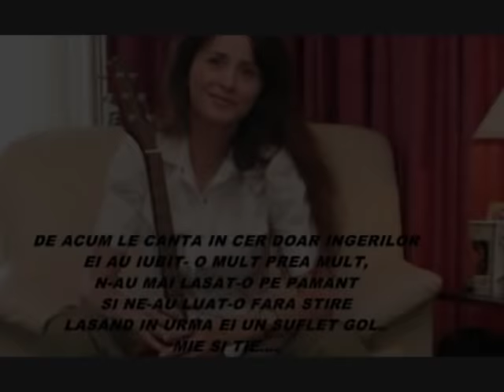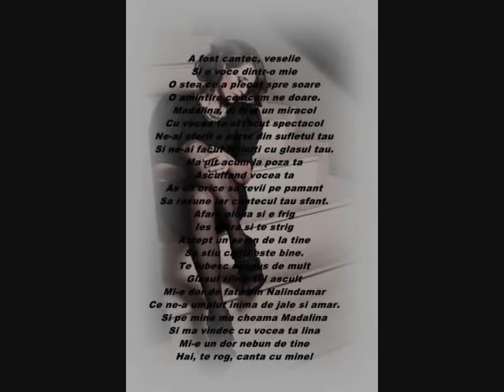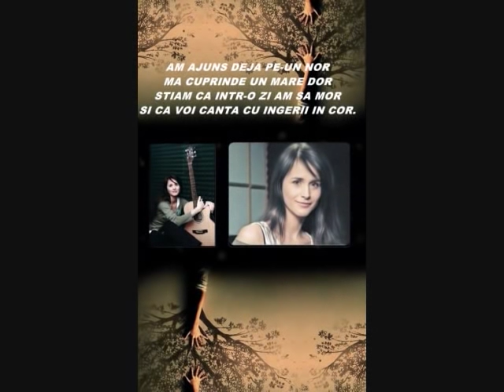Madalina Manole-Fata Draga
"O bună profesionistă, poate prea perfecţionistă, o interpretă deosebită, specială, care se distinge dintre alţii."